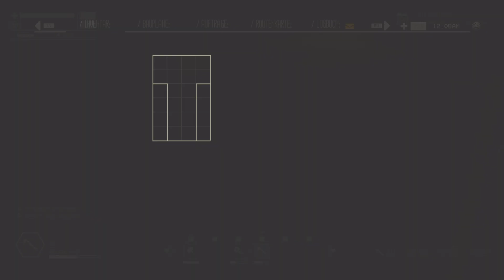Let's Play Pacific Drive- Oppy's traurige Geschichte